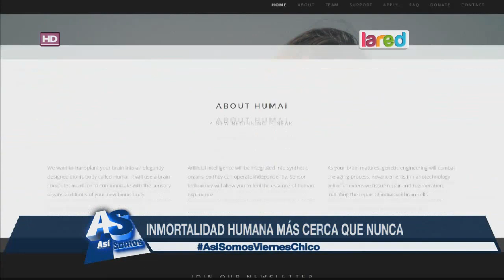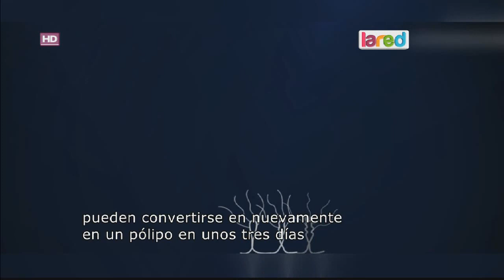Empresa está muy cerca de conseguir la inmortalidad humana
Sí, no es para nada mentira y puede ser real en un par de años.